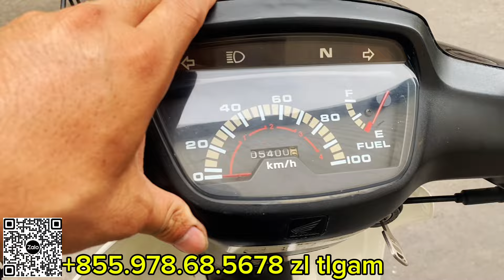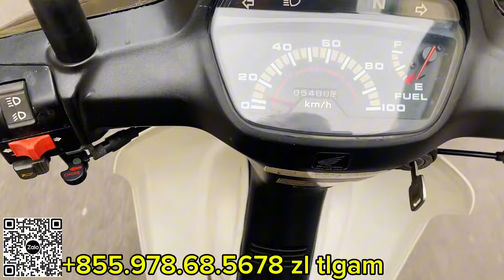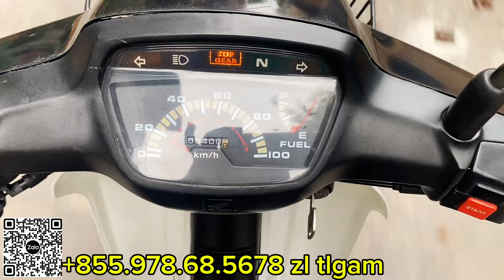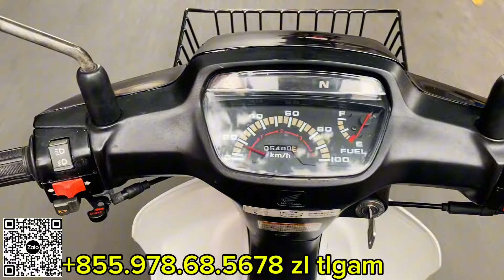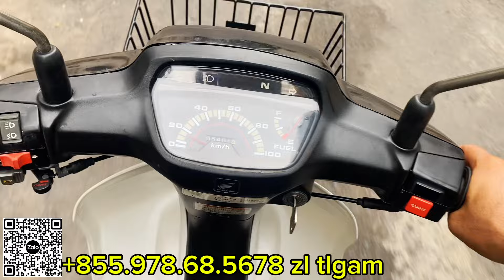Honda Custom 100 hệ nồi đồng cối đá bền vô đối thủ honda custom cup(đã bán)